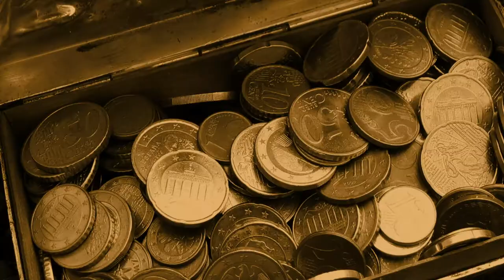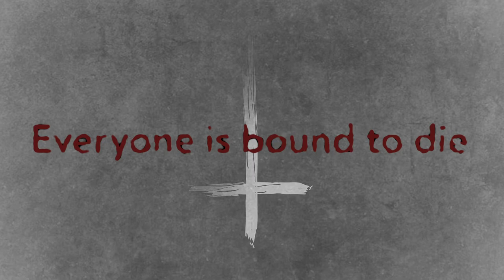Death by Visitation of God - Heavy Blunt Objects (Official Music Video)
'Heavy Blunt Objects' is part of the album 'Past Intense' and it is available

'Heavy Blunt Objects'

A song written by Guilherme Saba and Will Geraldo
Performed by Death by Visitation of God
(Guilherme Saba, Gustavo Rabello e Will Geraldo)

Song produced, mixed and mastered by
Will Geraldo at Cantara Lab - SP/Brazil

Film produced by Fernando Melo

Lyrics:

Blood in my hands, rage in my veins
I never felt so alive
I’ll bring you death, despair and pain
You cannot run, you cannot hide

Razor’s edge of sanity
The voices keep on telling me
A cleansing now has got to be
The only way to be free

By night I scout and watch and prey
Until I get to find my way
Be quick and swift, join the fray
And just like that be on your way

The time has come to realize
Everyone is bound to die
I live to watch you agonize
And fade away before my eyes

The voices for now are done
You are the chosen one
What have I become?
This should not be so fun

IT’S THE THRILL OF THE KILL

… Who’s next?